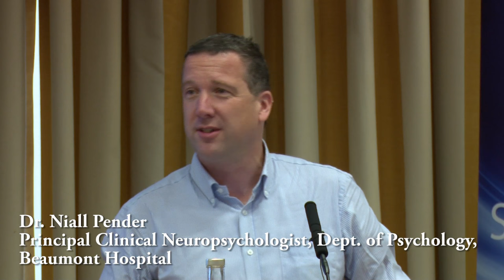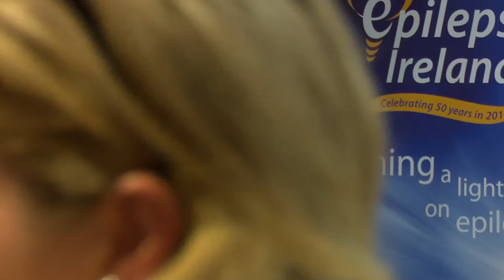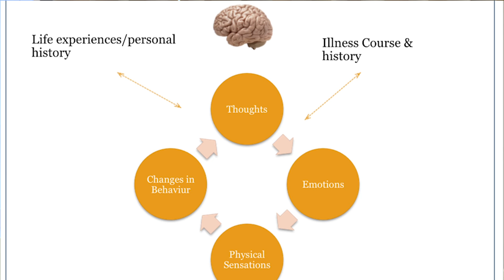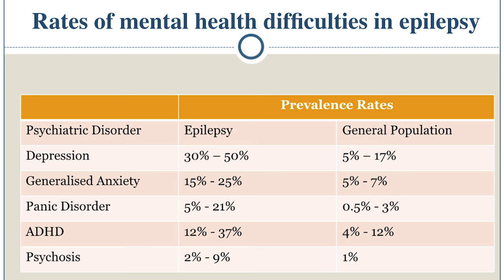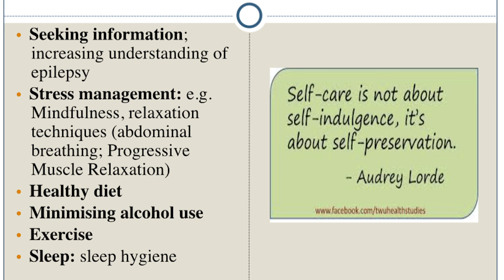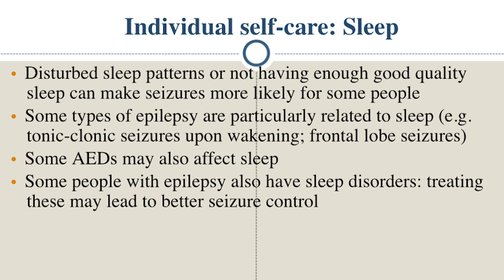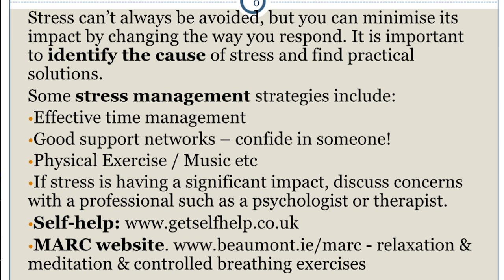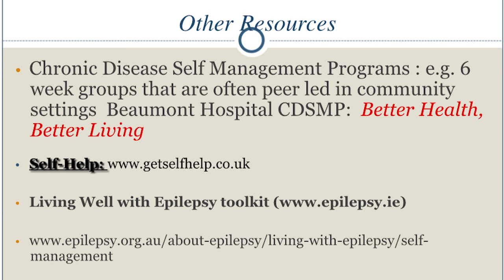Dr Niall Pender - National Conference 2016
Dr Pender discusses managing stress for people with epilepsy.